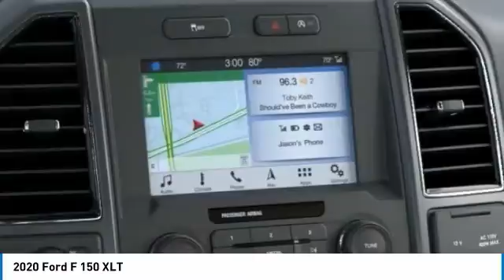2020 Ford F 150 Hudson WI 0T946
2020 Ford F 150 XLT

Hudson Ford
2020 Crest View Drive

#1 VOLUME FORD DEALER IN WISCONSIN! $12,243 off MSRP! Factory MSRP: $55,700 Blue Ford F-150 XLT 4D SuperCrew 2.7L V6 EcoBoost 10-Speed Automatic 4WDGoogle Rating 4.6 Dealer Rater Top Award Winner! Here are our promises: *Every Vehicle Fully Inspected with Service Records *Free Auto Check Report * Our Best Price Upfront - Pure and Simple! * Transparent Buying Process!* You Can't Buy The Wrong Car - * All Used Vehicles Inspected and Ready for Sale!* No Hassle Sell or Trade Any Car. We take our internet business very seriously.  So we strive to maintain 100% pricing and inventory accuracy. Errors do occur so please phone or email first to confirm vehicle availability and price.  Price excludes tax, title, license, and doc fees; but does include the following rebates, in lieu of any special financing: $1250 - Retail Trade-In Assistance Bonus Cash. Exp. 08/31/2020 $2250 - F-Series Retail Customer Cash. Exp. 08/31/2020 $2750 - Trade-In Assistance Bonus Cash. Exp. 08/31/2020